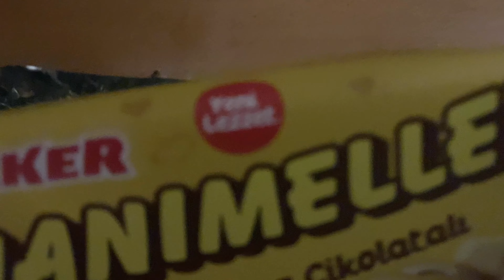ÜLKER HANIMELLER LİMONLU VE BEYAZ ÇİKOLATALI KURABİYE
FARKLI BİR TAT ARAYANLAR İÇİN EKŞİ SEVERLER İÇİN AMA BEYAZ ÇİKOLATADA SEVENLER BURAYA ÜLKER BU SEFER ANNE ELİ DEĞMİŞ BİR LİMONLU VE BEYAZ ÇİKOLATALI KURABİYE YAPMIŞ. BU ÜRÜNE PUANIMIZ 8/10